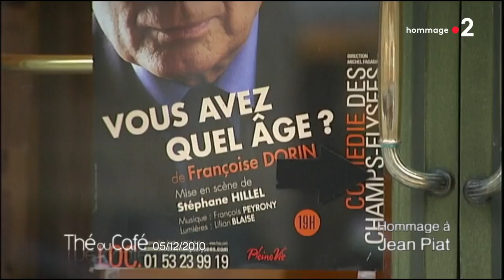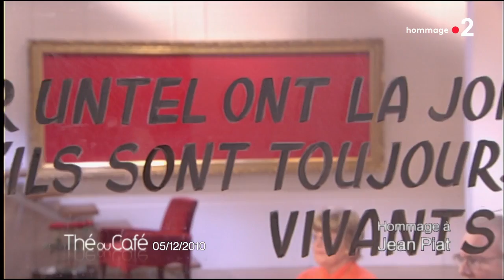Hommage à Jean Piat - Émission intégrale du 23/09/2018 - Thé ou Café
Catherine Ceylac rend hommage à Jean Piat, décédé le 18 septembre dernier à l’âge de 93 ans. Le comédien du Nord était l’invité de Thé ou Café en décembre 2010.